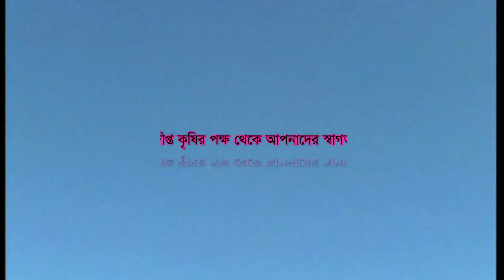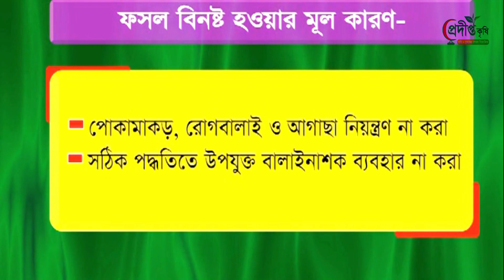আলুর রোগ ও পোকামাকড় || Potato diseases and insects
এমনিতেই মৌসুমে আলুর দাম পান না কৃষকরা। এর মধ্যে আজকাল আবহাওয়ার যে পরিবর্তন দেখা যাচ্ছে, একই সেই সঙ্গে রাসায়নিক সারের ব্যবহার বেড়েছে তাতে আলু ক্ষেত্রে রোগের আক্রমণও বাড়ছে।

কৃষকদের সঠিক জ্ঞান না থাকার কারণে তারা দোকানদার বা ব্যবসায়ীদের পরামর্শে নানা কীটনাশক ব্যবহার করেন। এতে ফসল তো রোগমুক্ত হয়ই না উল্টো দোকানদার একাধিক কীটনাশকের কৌটা ধরিয়ে দিয়ে মোটা অংকের টাকা হাতিয়ে নেয়। কিন্তু কৃষক যদি প্রত্যেকটি রোগের লক্ষণ সম্পর্কে জানতেন তাহলে নিজেই সঠিকভাবে রোগ নির্ণয় করে সঠিক কীটনাশকটিই ব্যবহার করতে পারতেন।

এমনকি তখন তিনি জৈব কীটনাশকও নিজেই তৈরি করতে পারতেন। এতে যেমন বাঁচতো খরচ তেমনি বাঁচতো পরিবেশ। সেই সঙ্গে ফসল ফলাতে গিয়ে অতিরিক্ত খরচের কারণে বিনিয়োগের টাকাটাই নাই হয়ে যেত না।

এই ভিডিওটি মনোযোগ সহকারে দেখুন,,, উপকারে আসবে ইনশাআল্লাহ।

প্রদীপ্ত কৃষি- কৃষি ও কৃষকের সেবায় নিয়োজিত। বিভিন্ন কৃষি তথ্য, কৃষি সমস্যা ও সমাধান পেতে প্রদীপ্ত কৃষি ইউটিউব চ্যানেলের সাথেই থাকুন।